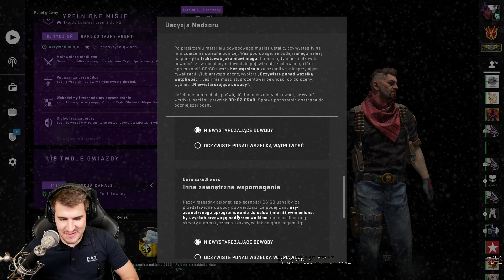TEN MOŁOTOW ZDRADZIŁ CZITERA 😂 - Overwatch #144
► Stream 24h w sobotę 21 grudnia o 15:00!
► Dołącz do community na Discordzie!

Kolejny odcinek z Detektywem/Inspektorem izakiem w roli głównej! Trzeba dorwać cziterów oszukujących w naszym kochanym CS:GO! Detektyw Izak czyli Overwatch!

Chcesz więcej?